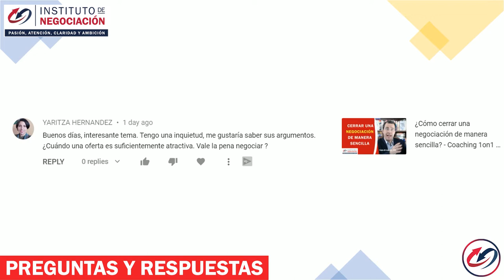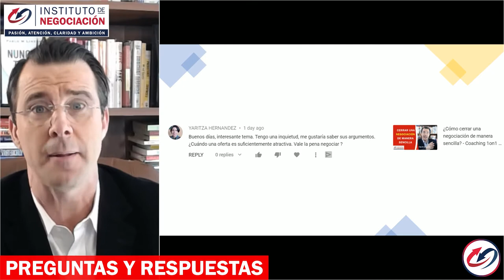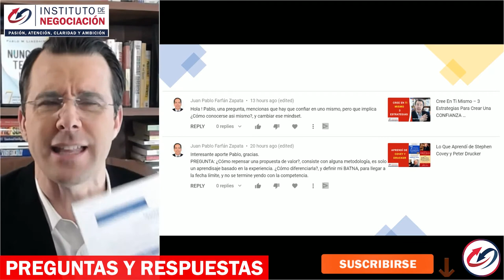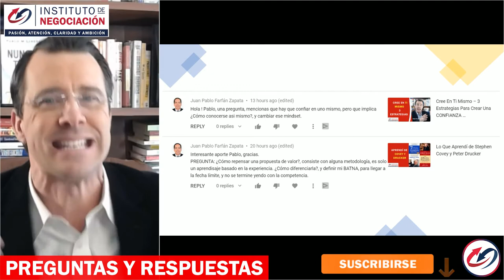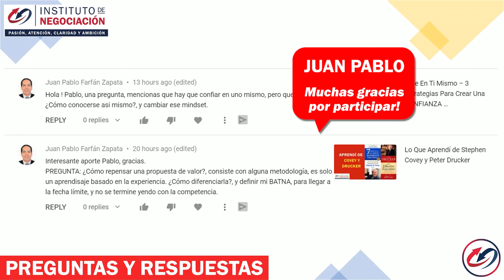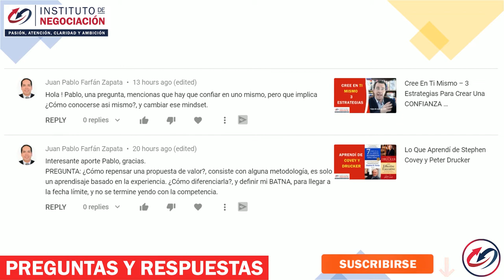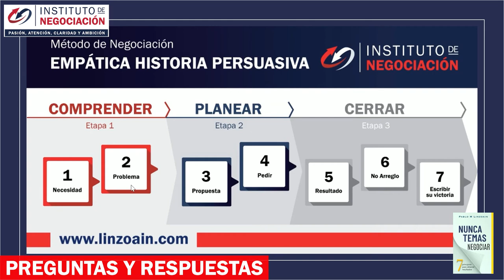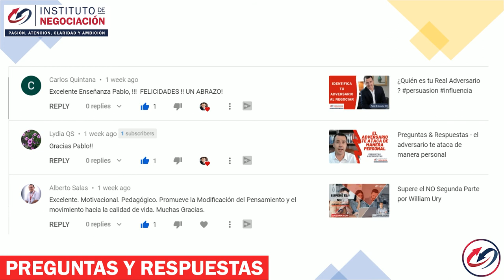Preguntas Y Respuestas - Si Te Dan Una Buena Oferta, ¿Negociamos O No?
👉🏻 El destacado experto internacional en negociación, Pablo M. Linzoain, muestra Preguntas Y Respuestas - Si Te Dan Una Buena Oferta,  ¿Negociamos O No?

Obtene tu copia de mi libro